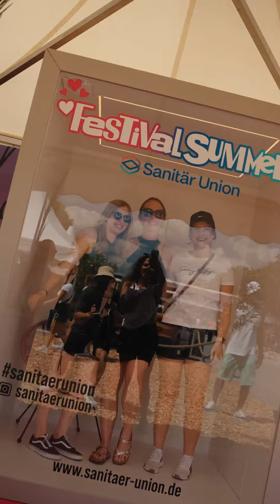Resec x Festival Summer